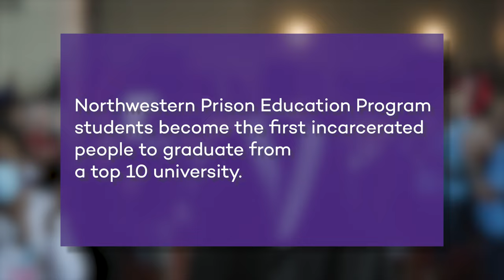Northwestern Prison Education Program Graduation 2023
Students from the Northwestern Prison Education Program (NPEP) made history as they received their bachelor’s degrees from inside Stateville Correctional Center in Crest Hill, Illinois.

This is the first time in U.S. history that incarcerated students have been conferred a bachelor’s degree from a top 10 university.

On Wednesday, Nov. 15, 2023 nearly 300 guests — including fellow NPEP students, Northwestern faculty and staff, and students’ friends and family — were in attendance to witness the graduates walk across the stage and receive their diplomas from Northwestern University Provost Kathleen Hagerty. ____